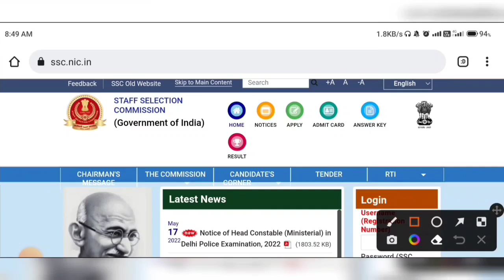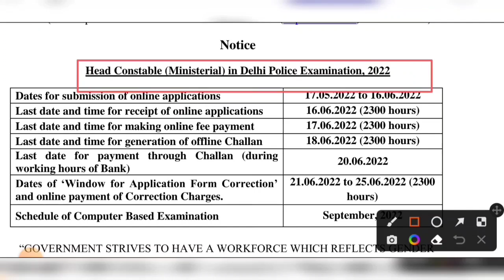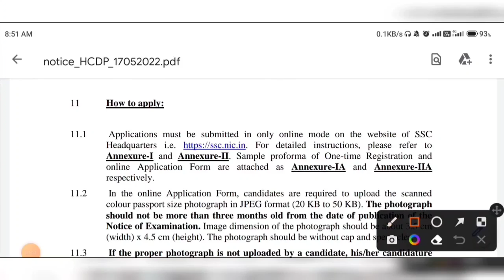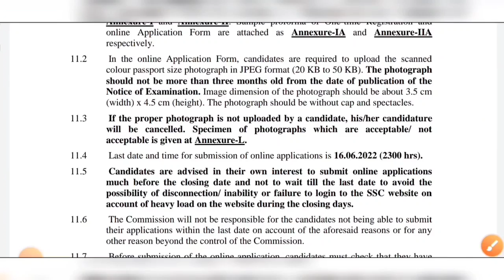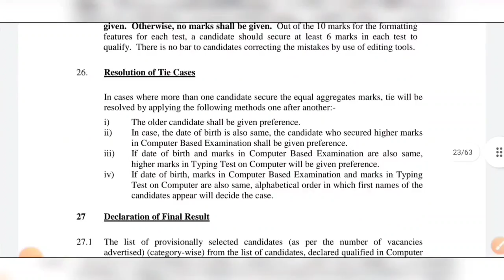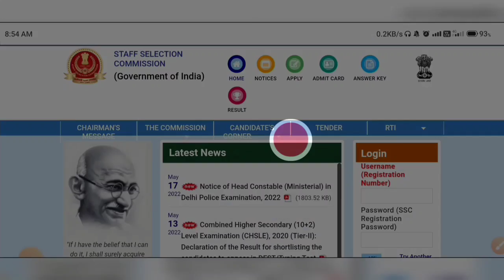অবশেষে🔴রাজ্যে HS পাসে 835 টি শূন্যপদে Head কনস্টেবল নিয়োগ 2022 | ssc head constable new recruitment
রাজ্যে ৬০০+ হেড কনস্টেবল নিয়োগের বিজ্ঞপ্তি প্রকাশ 2022 | উচ্চমাধ্যমিক পাশে | SSC Head Constable Recruitment |

Head constable job
SSC constable job
Delhi Police HC Ministerial Online Form 2022
Delhi Police HC Ministerial Online Form 2022 Kaise Bhare
How to Fill Delhi Police HC Ministerial Online Form 2022
Delhi Police HCM Online Form 2022
How to Fill Delhi Police HCM Online Form 2022
Delhi Police Head Constable Online Form 2022
Delhi Police HC Ministerial Application Form 2022
Delhi Police HC Ministerial Recruitment 2022 Form
wbp
police

Head constable job

SSC constable job

Head constable job

SSC constable job

wbp

Head constable job

SSC constable job

Head constable job

SSC constable job

Head constable job

SSC constable job

Head constable job

SSC constable job

Head constable job

SSC constable job

Delhi Police HC

wbp

police

wbp

police

wbp

police